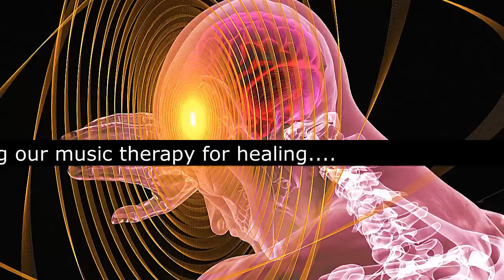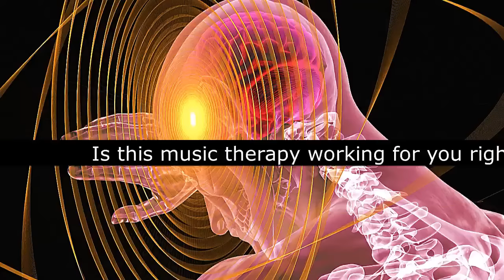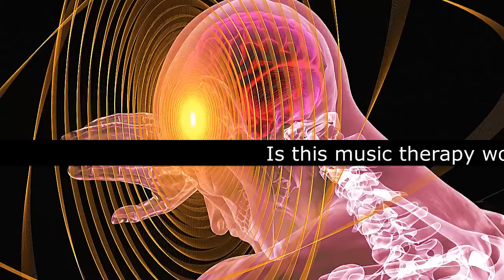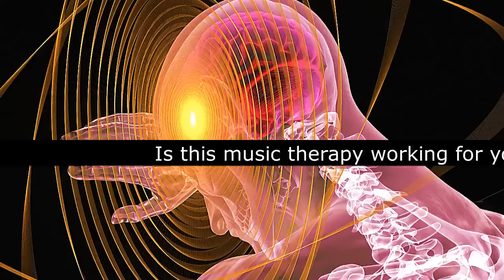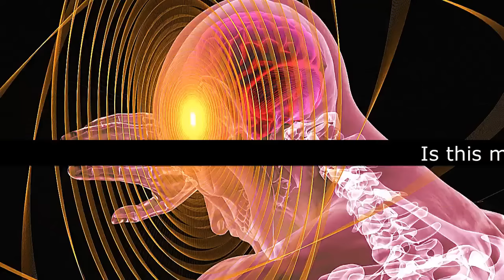🔴 STROKE HEALING MUSIC FREQUENCY- A HEALING MUSIC FOR STROKE PATIENTS & SPEEDY RECOVERY FROM STROKE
Stroke Healing Music Frequency - A Healing Music for stroke patients and For Stroke Recovery is a composed to heal the brain after stroke and a to serve as a music therapy for stroke patients. This healing music for stroke is a recommendation for fast recovery from stroke.

for all stroke healing resources

Donate to support us in making more of this video by clicking

Our Stroke Healing Frequency is perfect for meditation, study, focusing and chronic pain as well! The use of music in therapy for stroke and the brain has evolved rapidly as brain-imaging techniques have revealed the brain's plasticity-its ability to change-and have identified networks that music activates. Armed with this growing knowledge, doctors and researchers are employing music to retrain the injured brain.

NO CLAIMS MADE REGARDING SCIENTIFIC EVIDENCE OF THESE SOUNDS FOR PHYSICAL HEALING. BUT IT HAS HELPED THOUSANDS OF PEOPLE COPE WITH VARIOUS BRAIN/MIND ILLNESSES.

Relaxability composes Sleep Music, Study Music and Focus Music, Relaxing Music, Meditation Music (including Tibetan Music and Shamanic Music), Healing Music, Reiki Music, Zen Music, Spa Music and Massage Music, Instrumental Music (including Piano Music, Guitar Music and Flute Music) and Yoga Music. We also produce music videos with Classical Music from composers such as Mozart, Beethoven and Bach.

Our instrumental music is specially designed to encourage and enhance relaxation, meditation, brain function and concentration, spa and massage therapy, and healing music therapy. In addition, we use binaural beats (Delta Waves, Alpha Waves and Theta Waves) to naturally encourage a state of relaxation which is perfect for concentration, meditation or deep sleep.

Our music is popular for the following:

►Study & Focus Music:
Relaxability's Study Music & Concentration Music is ideal background music to help you to study, concentrate, focus and work more effectively. We incorporate powerful Alpha Waves that naturally allow your mind to reach a state of focus, perfect for studying for that big test or exam.

► Instrumental Music:
Relaxability's Instrumental Music includes guitar music, piano music and flute music. Our instrumental music can be used for relaxation, study, meditation and stress relief.

► Classical Music:
Relaxability's Classical Music is ideal for studying, reading, sleeping (for adults and babies) and general relaxation. We've compiled only the best quality music from some of the world's most renowned composers such as Mozart, Beethoven, Vivaldi, Bach, Debussy, Brahms, Handel, Chopin, Schubert, Haydn, Dvorak, Schumann, Tchaikovsky and many more.

► Spa and Massage Music:
Our light spa music is useful after a long day of work to unwind and relax. The spa music, nature sounds, rain sounds, and easy listening instruments used in these tracks encourage ultimate relaxation. Relaxability's music is great for massage therapy, and our music will help you relax your mind and body.